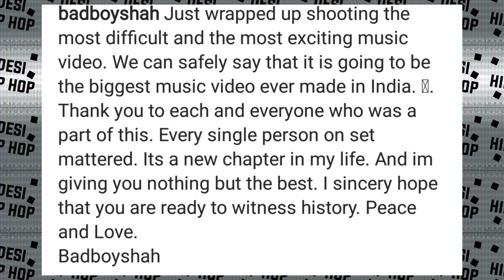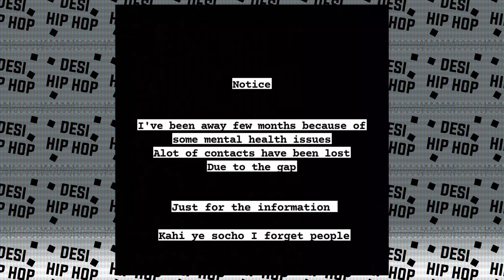Aryan Khan CASE : Chen k's Spitting FACTS ? Raga Mental health ISSUE | Ikka New song SOON | Emiway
►SONGS LINK

►CREDITS